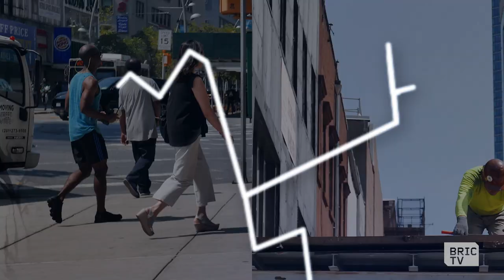Exploring "The World Before Your Feet" | 112BK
Matt Green is on a mission to walk the nearly 9,000 miles of streets, parkways and cemetery paths of New York City. Hear him talk about the ongoing effort, the documentary chronicling his steps, and cat sitting.

Hosted by MacKenzie Fegan.